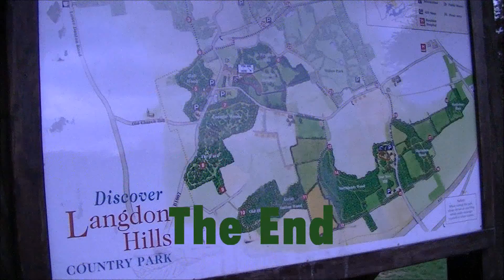Crown to Crown - 8th May 2013